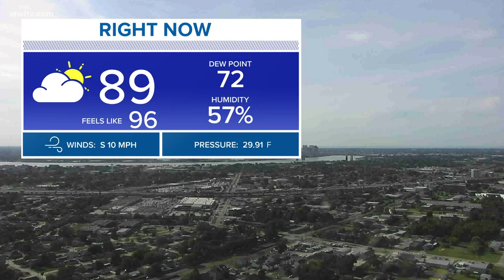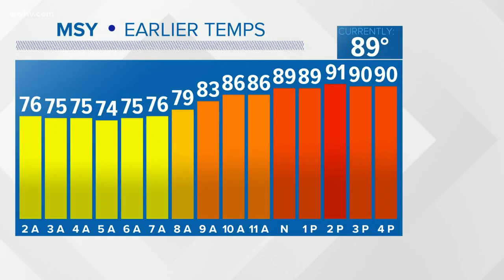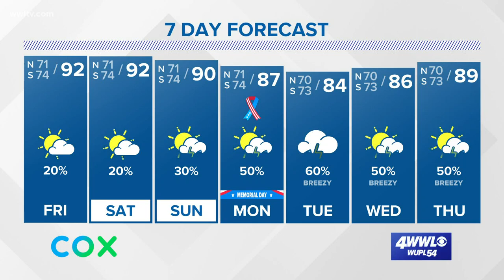Weather: More Near-Record Heat, Rain Returns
Chief Meteorologist Chris Franklin looks ahead to more possible record heat and an increase in rain chances next week.